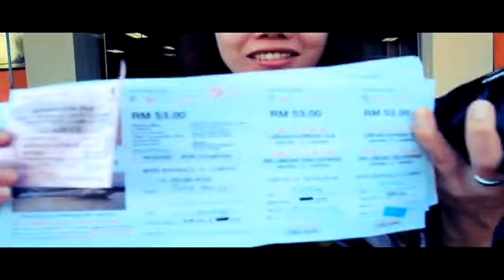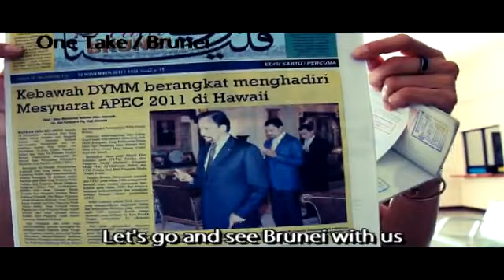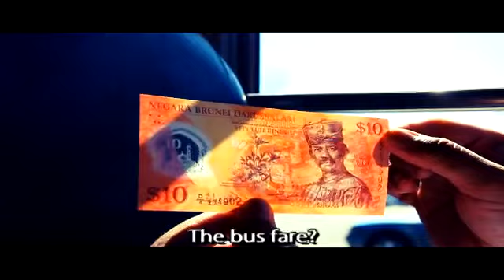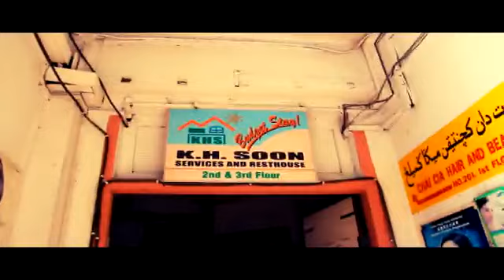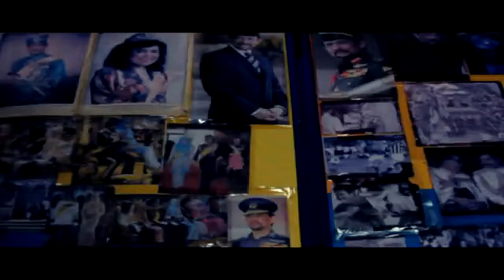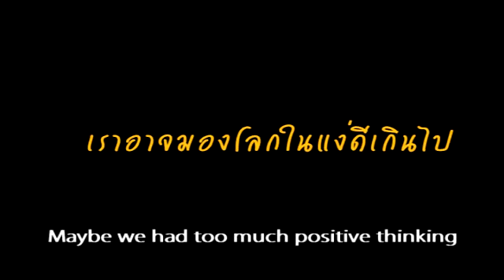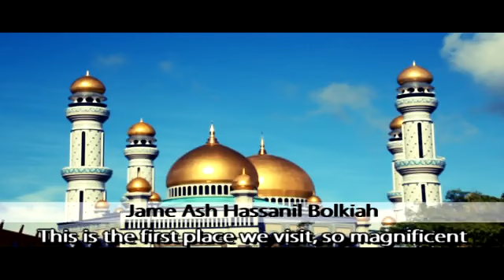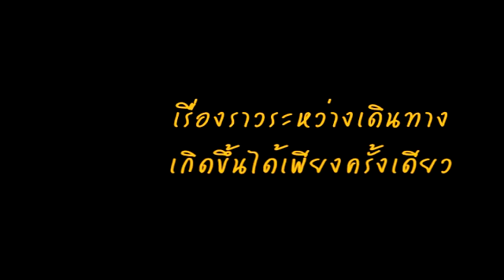One Take / Brunei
Location: Bandar Seri Begawan, Brunei
Time: November 2011
One Take is vdo clips about our journey in several places.
Because everything happened once, it is One Take!
"เรื่องราวระหว่างเดินทางเกิดขึ้นได้เพียงครั้งเดียว"